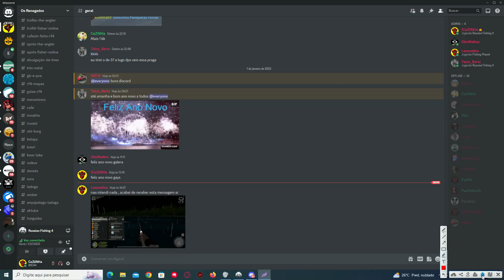Russian Fishing 4 - 1 Trofel do ano ( Rei Trofél ) - YAMA - 264 : 183 , Speed 20 - Slimshot 15 002